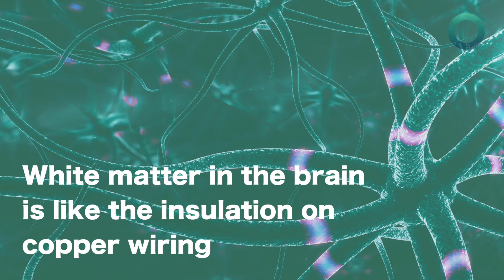The Science Behind Why Employee Feedback Matters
Today's employees often report a lack of workplace performance feedback from their leadership and management. Whereas regular and constructive feedback can boost morale while improving the speed and efficiency with which tasks are successfully accomplished, a lack of feedback can further ingrain bad behaviors while increasing frustration and mistakes. Learn about the science of improving business performance at your organization and making feedback a part of your organizational culture.